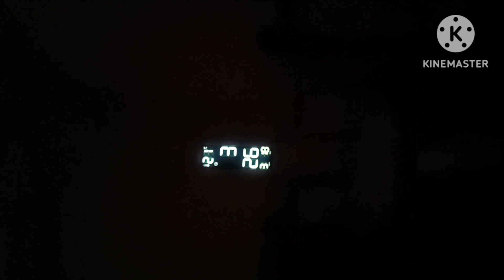unboxing Temu shopping online سلام دوستان عزیز باهم با یگ ویدیوی دیگه#foryou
today i have shop from temu and now in this video unboxing my packet.